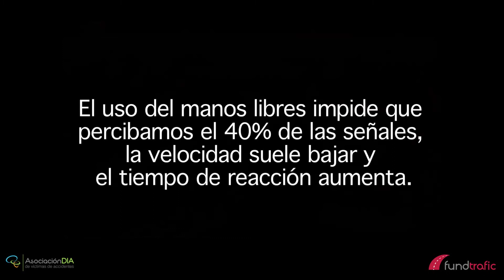Al volante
El teléfono móvil reduce notablemente la atención en la conducción y lamentablemente, es el culpable de un elevado número de accidentes en nuestras carreteras.

Desde Sixt, en colaboración con la Asociación DIA de Víctimas de Accidentes y Fundtrafic queremos concienciar a los usuarios del peligro real que supone, y lo fácil que es prevenirlo.

Encuentra toda la info en - sixt.info/AparcaElMovil